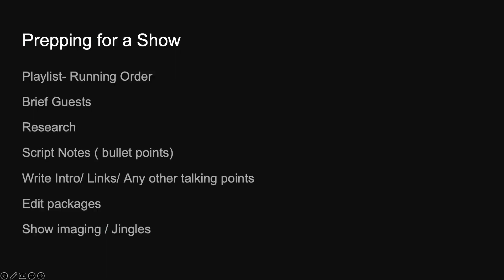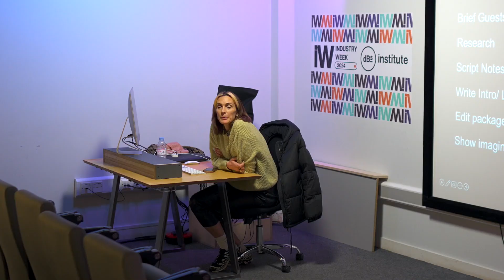Discover these preparation tips to become a great radio DJ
Milly on Air - a Bristol-based radio presenter and producer - is back on the channel to discuss the importance of research when it comes to presenting radio and gives her preparation tips to become a great radio DJ.